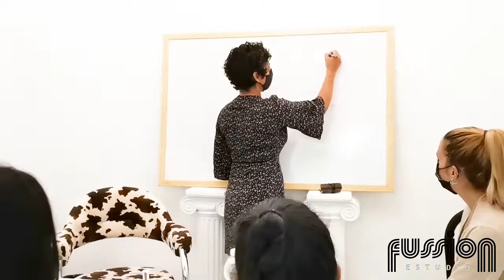AF CONFERECIA DE ANATOMIA APLICADA A LA DANZA LINDA VISMAYO